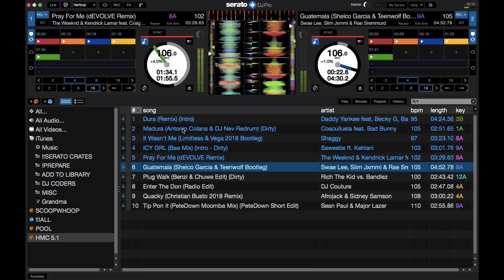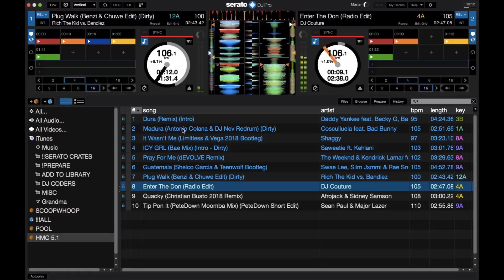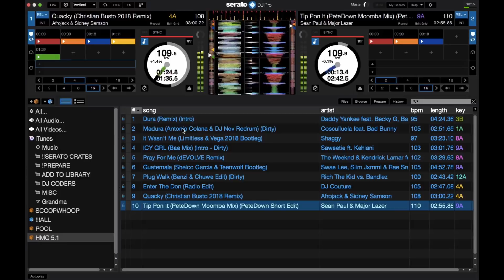New Music Mix - 10 New 100 BPM Edits/Remixes May 2018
Check out these 10 great 100 BPM edits found on Headliner Music Club!

New content hits YouTube every Monday, Wednesday, and Friday!

Buying something from Amazon? Use this link to help me out (w/ no cost to you)!